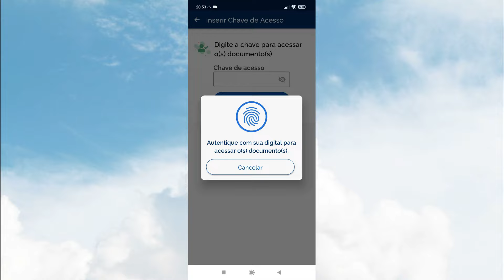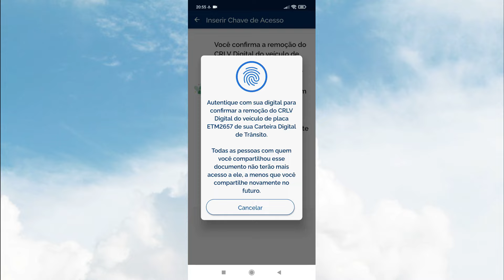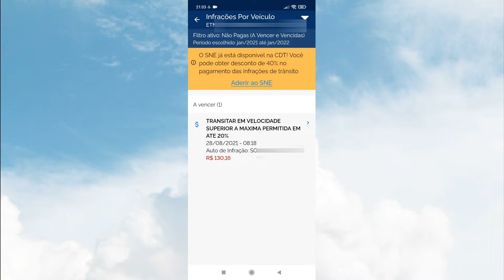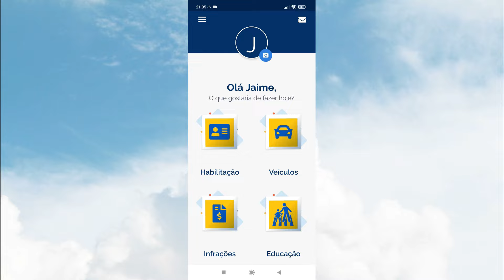PAGUEI O LICENCIAMENTO MAS NÃO ATUALIZA O CRLV não liberado para emissão porque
Quer colaborar com qualquer valor como agradecimento?

Como saber o valor do IPVA 2022 de qualquer lugar do Brasil

Nova CNH 2022 Contran revela como será a nova habilitação que será confeccionada a partir de junho

Veja aqui o calendário de vencimento do ipva 2022

Como parcelar IPVA e multas no cartão de crédito em até 12 vezes

Como baixar CRLV pelo renavam se o documento saiu sem o código de segurança

Precisa ligar para a secretaria da fazenda para solicitar informações referente a bloqueio de pagamento de taxa de licenciamento? segue o contato 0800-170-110 ou (exclusivo para telefone móvel)

Agora se sua dúvida é sobre, crlv em geral, para mais informações é com o portal de serviços Denatran ,o contato é esse aqui 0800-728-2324 ou pelo E-mail

A pergunta é: Paguei o licenciamento mas não atualiza o crlv digital, se essa é sua dúvida sobre esse assunto ou coisa parecida neste vídeo você vai descobrir 3 motivos que o crlv não atualiza.

Antes de mostrar como obter o crlv digital pelo app carteira digital de trânsito eu vou responder um comentário que me faz todos todos os dias aqui no canal Jaime marques, a pergunta é; Paguei o licenciamento 2022 mas consta como não pago, qual a razão para isso acontecer, pois bem; o que pode está acontecendo é que o pagamento do licenciamento digital do respectivo ano ainda não caiu no sistema do Detran. É muito comum ter algumas pessoas que já pagam o licenciamento anual e já correm para baixar o documento.

E quando ocorre isso e o pagamento para aquela finalidade não consta no sistema você pode deparar com duas situações, a primeira é o sistema acessado não liberar o documento e a outra possibilidade que pode haver é de você baixar o crlv digital do ano anterior.
Ok, entendido, depois que o pagamento constar no sistema qual os meios que tenho para atualizar o crlv digital, para que o documento do veículo seja atualizado você tem três formas para baixar o certificado de registro e licenciamento de veículo (crlv).

Sendo o primeiro pelo site oficial do Detran do seu estado caso esse serviço esteja disponível, e o site portal de serviços senatran, e para completar você também tem essa disponibilidade através do app carteira digital de trânsito via celular.

Com relação a taxa de licenciamento 2022, o valor varia de estado para estado? sim; no estado de são Paulo essa taxa gira em torno de R$ 144,86 podendo ser mais para outros estados e menos para outros. Existe um banco específico para que seja feita a quitação de débitos relacionados a documentos de veículos? Não; todos os pagamentos referente a taxas de documento digital de veículo podem ser realizados em qualquer agência bancária, inclusive nas casas lotéricas.

Ao enfrentar qualquer tipo de problemas relacionado a crlv digital entre em contato com o Detran do seu estado, eles irão te auxiliar no que for preciso.

Espero de verdade que o vídeo ajude você. No mais vou ficando por aqui, Atenciosamente Jaime Marques.